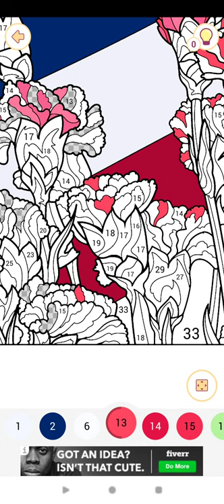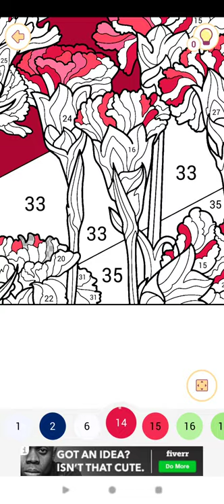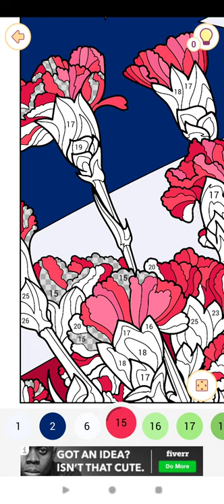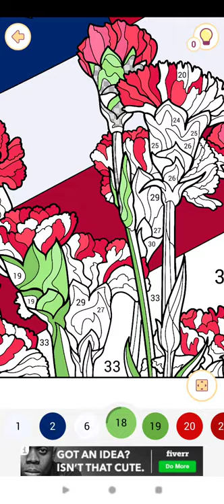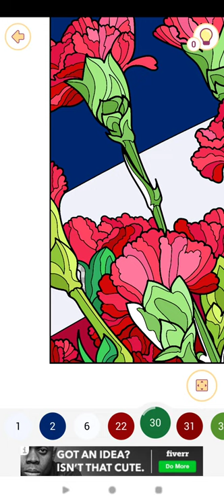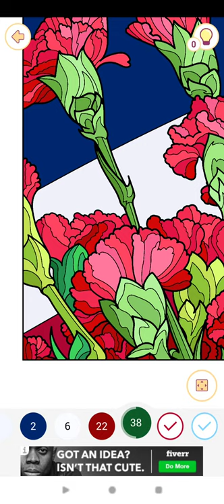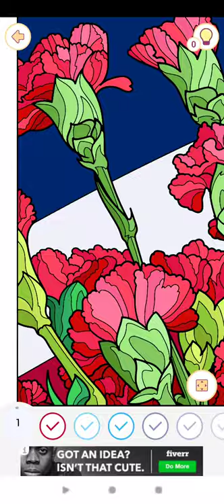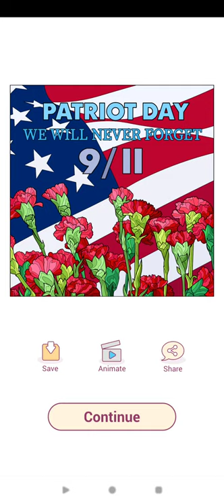Happy Color™ – Color by Number